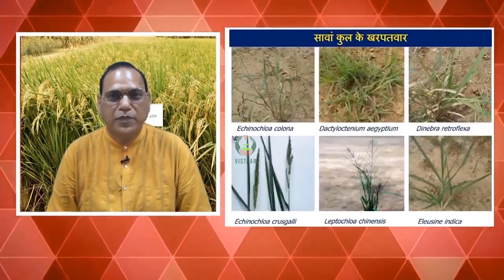सीधी बुआई वाले चावल की खेती की तकनीकें, उर्वरक प~न और सीधी बुआई वाले चावल के लिए खरपतवार प्रबंधन